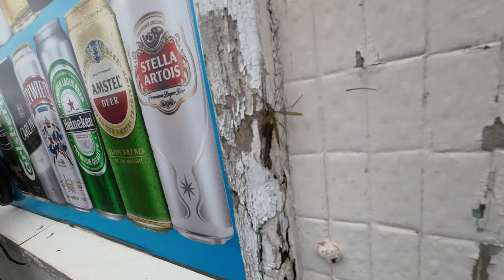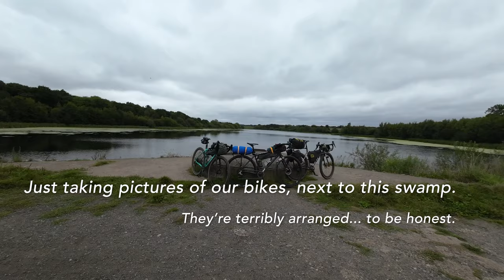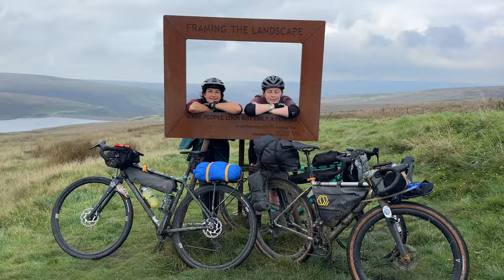Calder Divide Trail 2023: Red Gravel Route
The Calder Divide Trail is a long distance circular route across 12 valleys, 6 moors and 1 floodplain in West Yorkshire. It is a multi-day adventure along the watershed of the River Calder. Amanda, Sylvie and Vicky headed out on the red gravel route and took their sweet time completing it.